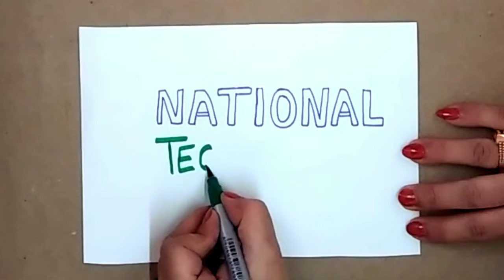National Technology Day Drawing || How to draw National Technology Day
Hello Friends...

About the video:
India’s National Technology Day on May 11 celebrates the country’s technological advancements. This day marks the date the technology industry in India earned several monumental achievements by breaking into the elite group of nations with nuclear weapons, conducting the successful flight of their first indigenous aircraft, and performing a successful test firing of the Trishul missile.

I am sure that you guys are going to love and enjoy this national technology day drawing ideas...

Keep WATCHING...
Keep LOVING...